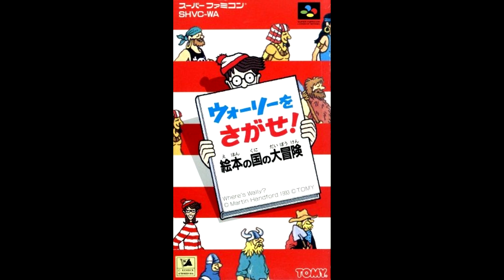Wally Wo Sagase! (SNES) - 10 Here Comes Odlaw!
Title: Here comes Odlaw!
Album: Wally Wo Sagase!
Composer: Masanao Akahori. Jun Enoki
Year: 1993